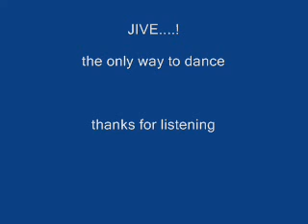Jump Jive & Wail - Watch my latest edit of this video, its a lot better!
Ok, a change from my usual ballads. Here is a great Brian Setzer track along with a fab video I put together. The video is made up from other youtube stuff so thanks to the people who uploaded it.